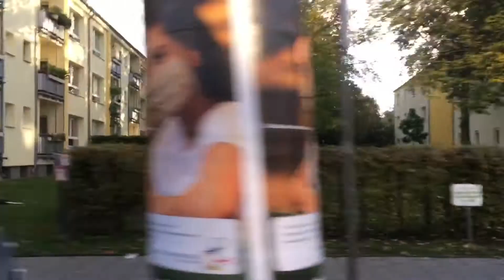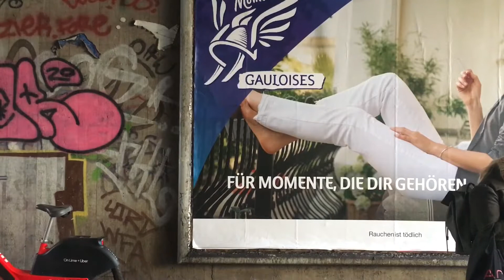Mitfahrt auf der Linie 726 von Düsseldorf Maxplatz bis Düsseldorf Volmerswerther Deich (Kompl.) #2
Dieses Video wurde am 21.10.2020 in Düsseldorf aufgenommen.

Mitfahrt im MAN NL 283 A37 der Rheinbahn mit der Wagennummer 7545.

Da haben sich die MAN New Lions City 12c Effizient Hybrid doch noch länger Zeit gelassen und ich hatte die Möglichkeit nochmal mit einem MAN NL 283 A37 mitzufahren.